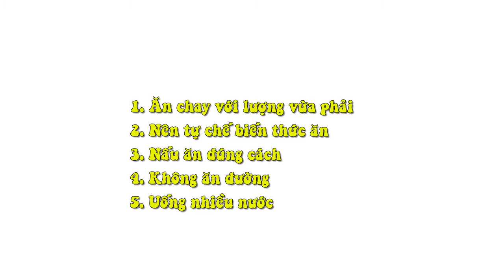Bí Quyết Ăn Chay Vừa Khoa Học Lại Có Thể Giảm Cân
Một số chị em tiến hành giảm cân bằng cách thực hiện chế độ ăn chay. Tuy nhiên, cách giảm cân kiểu này có thể hiệu quả với người này, nhưng chưa chắc đã hữu ích với người kia.

1. Ăn chay với lượng vừa phải

Đừng cho rằng cứ ăn chay là được phép ăn no bụng tùy ý, có một vài thực phẩm dù có nguồn gốc thực vật nhưng nếu bạn ăn quá nhiều, cũng có thể gây béo phì, chẳng hạn như các loại hạt, sữa chua hạnh nhân… Giảm béo và ăn chay thực ra không lại có mối liên hệ khá phức tạp. Không phải cứ ăn chay là bạn sẽ giảm cân. Nếu bạn tiêu thụ quá nhiều chất carbonhydrate trong bánh mì, mỳ ống theo chế độ ăn chay, bạn vẫn có thể tăng cân.

Một người trưởng thành, nếu nạp tinh bột vượt quá 400g/ngày, sẽ có nguy cơ béo phì. Bởi vì bản thân chúng ta không thể tiêu thụ hết lượng carbonhydrate dư thừa, nếu nạp quá nhiều, những carbonhydrate dư thừa này sẽ chuyển hóa thành chất béo, từ đó khiến bạn ngày càng béo hơn! Muốn giảm cân, tốt nhất bạn chỉ cần nhỡ kỹ hãy ăn nhiều đồ ăn ít béo, ít đường.

2. Nên tự chế biến thức ăn

Những thực phẩm chế biến sẵn trên thị trường thường giàu calo, hơn nữa khi ăn xong vẫn cảm thấy đói. Còn khi tự chế biến thức ăn, bạn sẽ biết nên cắt giảm những gì để hạn chế lượng calo mà vẫn giúp bạn ngon miệng, ví dụ như thay đổi các loại gia vị hoặc dầu ăn, hạn chế cho nhiều muối…

Vậy nên, hãy ăn nhiều thực phẩm tự nhiên và có hàm lượng calo thấp như những món ít béo, tách kem, lúa mạch…Với đồ uống thì nên chọn nước lọc hoặc trà, những thứ này đều giúp bạn hạn chế nạp quá nhiều calo.

3. Nấu ăn đúng cách

Cách nấu nướng liên quan đến tổng số lượng calo cuối cùng nạp vào cơ thể bạn, vì thế nó vô cùng quan trọng. Cho dù thực đơn của bạn toàn là rau và hoa quả, thì tốt nhất cũng không nên chiên dầu, hãy cố gắng lựa chọn cách luộc và hấp. Nếu nhất định phải ăn rau xào, hãy hạn chế dầu ăn. Loại dầu ăn được coi là tốt cho chế độ ăn chay nhằm giảm cân dầu ôliu.

Còn về gia vị, bạn cũng nên hạn chế dùng các loại gia vị như tương mè, tương đậu, kem, phô mai… thay vào đó hãy thêm một chút gia vị cay nếu bạn đang có mục đích giảm cân.

4. Không ăn đường

Hậu quả của việc ăn đường đó là càng muốn ăn nhiều đường hơn. Bởi vì đường có thể khiến nồng độ đường trong máu của bạn cao thấp không ổn định, từ đó kích thích vị giác của bạn khiến bạn luôn muốn ăn nữa. Vì thế, hãy cố gắng loại bỏ đường ra khỏi chế độ ăn uống của bạn. Nếu lên cơn thèm đường, hãy thay thế bằng hoa quả.

5. Uống nhiều nước

Cho dù bạn có ăn chay hay không, thì nước vẫn rất cần cho cơ thể, đặc biệt là khi bạn muốn giảm béo. Đừng nghĩ rằng, ăn chay với các loại thực phẩm từ tự nhiên có thể cung cấp một lượng nước lớn cho cơ thể. Mặc dù các thực phẩm từ rau củ quả có thể có chứa một lượng nước nhất định nhưng lượng nước đó không thể thay thế nước bạn cần uống hàng ngày.

Uống nước không những giúp bạn đỡ khát mà còn tạo điều kiện tiêu hóa thức ăn tốt hơn do nó thúc đẩy hoạt động của các cơ quan trong cơ thể, đồng thời còn giảm được lượng mỡ tích tụ. Nếu bạn muốn uống nước hoa quả, hãy pha thêm nước lọc để bớt lượng đường.